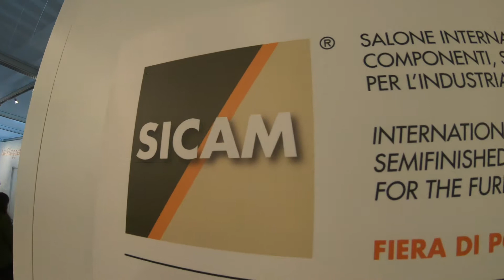TA'OR BOX @ Sicam 2019